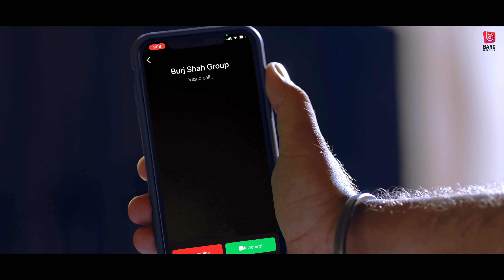CROSS PARCHA (Full Video) Sandeep Brar-Gurlez Akhtar | Punjabi Songs 2021|Punjabi Song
Cross Parcha teaser | Sandeep Brar ft. Gurlez Akhtar | New Punjabi Songs 2021| Punjabi Songs 2021

Artist : Sandeep Brar
Female singer : Gurlez Akhtar
Starring : Geet Goraya
Lyrics : Sandeep brar
Voiceover : Gurdeep Manaliya
Mix & Master : B-sanj
Video : Bhinder Burj
Production: Ankur Sehgal
Special thanks : Harinder Dahliwal
Producer : Jasveer Singh & Vikramjeet Singh
Still: Blue Sky Filmz
Publicity Designs : Jassiegraphy